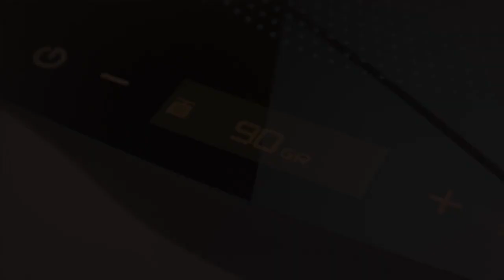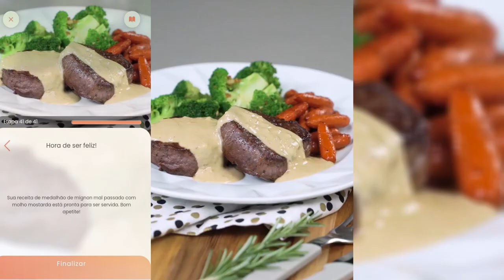Conheça o Cooktop Conectado que Ensina a Cozinhar Tramontina GURU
Com a tecnologia por trás do Tramontina GURU, de repente, você está cozinhando.